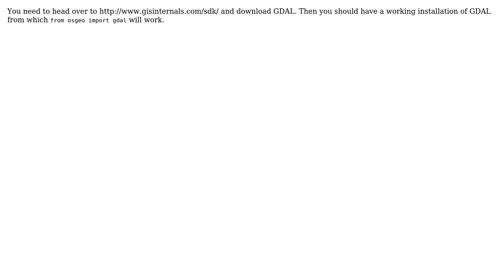GIS: GeoDjango - Use GDAL python binding in the shell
With thanks & praise to God, and with thanks to the many people who have made this project possible! | Content (except music & images) licensed under CC BY-SA | Music | Images & others | With thanks to user Jay Laura user Below the Radar and the Stack Exchange Network Trademarks are property of their respective owners. You are responsible for your own actions.